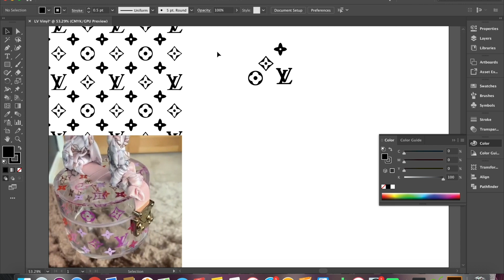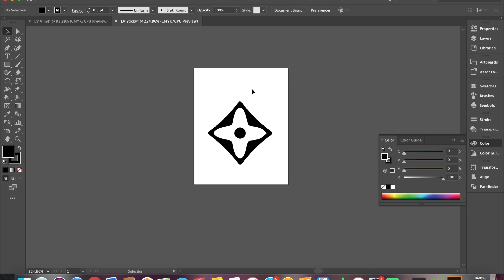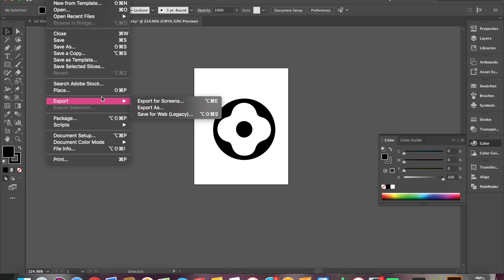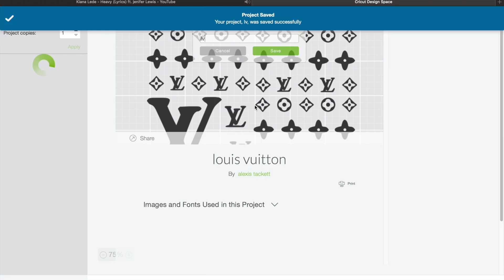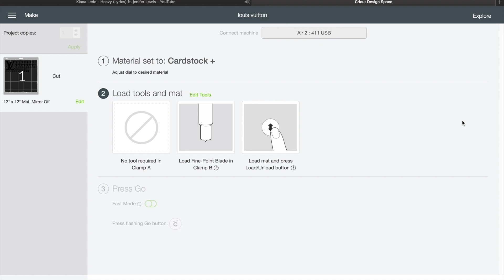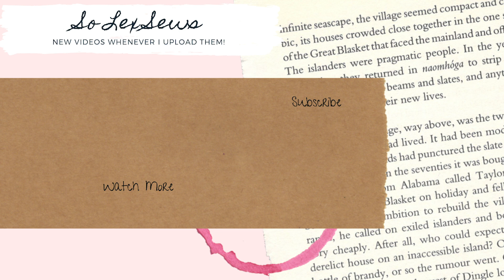D-I-Y Holographic Louis Vuitton inspired jewelry box. Cricut X Illustrator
Things you'll need:
1. Cricut machin
3. Clear/glass storage box. I got mine from the dollar store
4. Patience